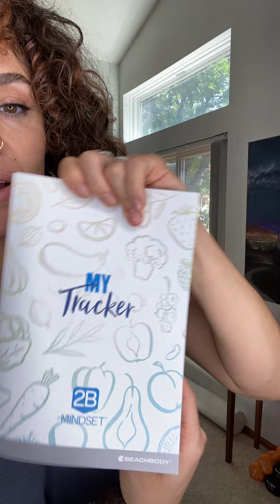Getting Started in my Accountability Group!